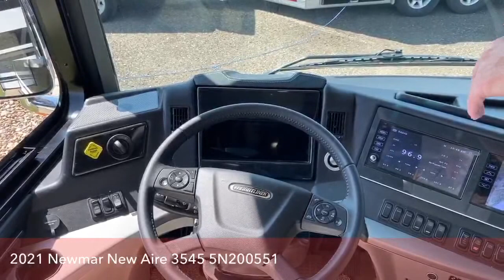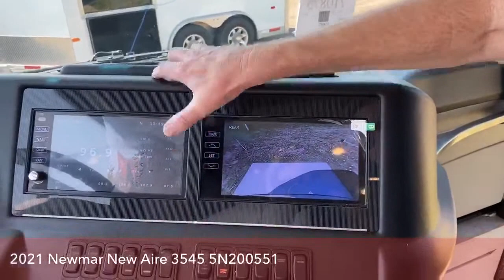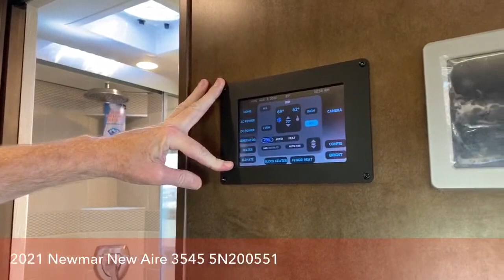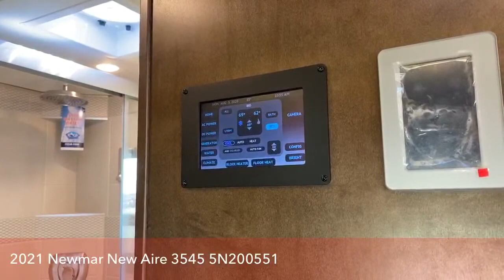2021 Newmar New Aire 3545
SteveMartin walking through a 2021 NewmarRV New Aire 3545 - 5N200551live at Transwest Truck Trailer RV